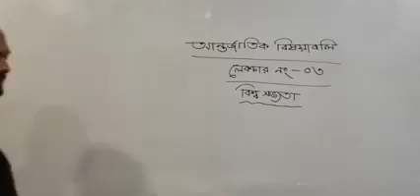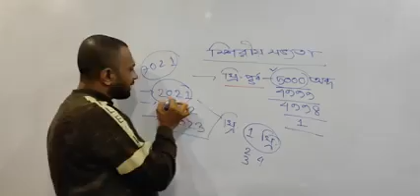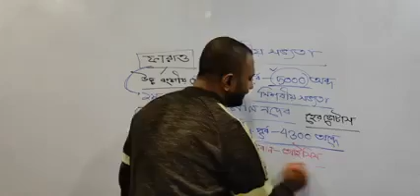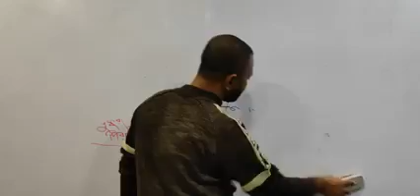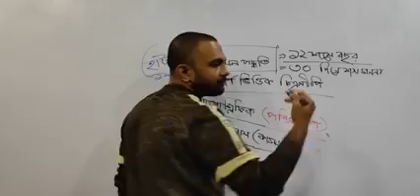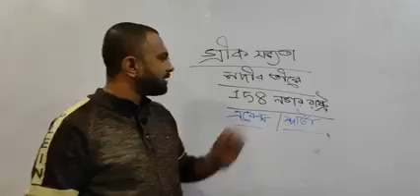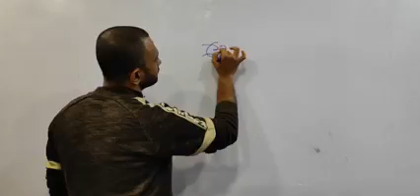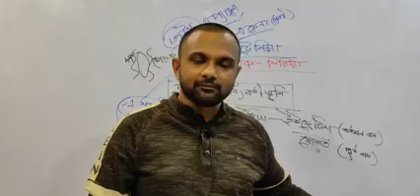আন্তর্জাতিক বিষয়াবলি।লেকচার নং-০৩ (১ম খণ্ড)🌍🌍🌍🌍🌍🌍🌍🌍